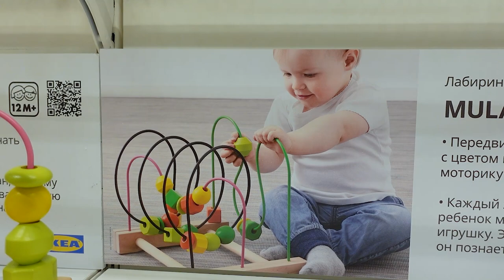ОБЗОР. Развивающие игрушки для малышей от 0 до 2 ИКЕА.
Наши контактные данные.
430003 республика Мордовия. город Саранск. ул.Большевистская 85
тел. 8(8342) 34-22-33